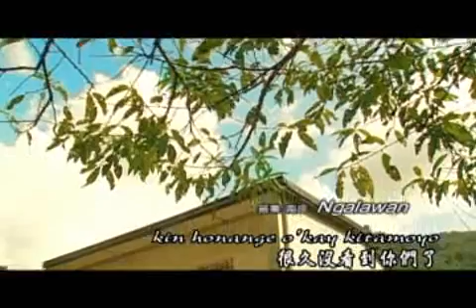聆聽心底的告白-風仁義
風仁義，賽夏族，來自苗栗縣南庄鄉中加拉灣部落，有著高聎帥氣的外表及在新竹科學園區一份人人稱羨的工作~聯電工程師，年輕的時候因為在籃球運動有傑出表現，因而也成為聯電籃球隊的主將，生活看似非常豐富圓滿的仁義，其實在內心深處，一直有一塊家庭的缺憾，因為從小仁義和妹妹waon就被父母親所遺棄，辛苦照顧他們長大的是住在部落的外公外婆，所以在仁義心中，由於充滿外公外婆的愛，長大之後也不再怨恨父母親當年的遺棄，而是以好好努力工作好好生活來回報外公及外婆，所以在參加原視音雄榜的比賽時，他自己用賽夏母語創作，改編了王宏恩的「月光」，在節目當中獻唱給他最尊敬最愛的外公外婆及妹妹，因為他知道，他所有優異的表現，他們都會以他為榮，給他最大的支持與鼓勵，而這也是他圓夢最重要的目標。